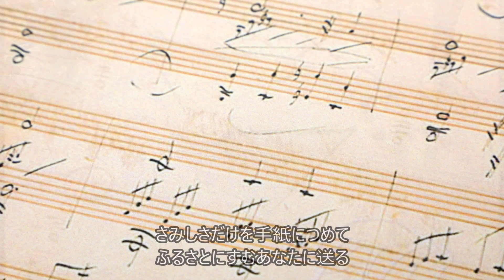心もよう 井上陽水 昭和の名曲 カバー 小さなトリビア 1970年代 歌詞字幕 I did a cover of Yosui Inoue's "State of mind".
井上陽水さんのデビュー当時の名曲「心もよう」を歌ってみました。

【小さなトリビア】
『心もよう』は、1973年（昭和48年）9月にリリースされた井上陽水の作詞作曲によるシングル。B面も名曲として知られるRCサクセションの忌野清志郎との共作による『帰れない二人』である。
1974年度のオリコンでは年間39位。週間最高では7位にまでなったスマッシュヒット曲。

〇東日本大震災復興支援ソング　【わせねでや】　(忘れないで)　桂島”うた”プロジェクト
〇【もう歌は作れない】　オフコース　昭和の名曲　小田和正ソロバージョン
〇【ひとりで生きてゆければ】　オフコース　昭和の名曲　小田和正バージョン
〇夏の終わりのハーモニー　玉置浩二　アコーステイックバージョン　井上陽水　昭和の名曲